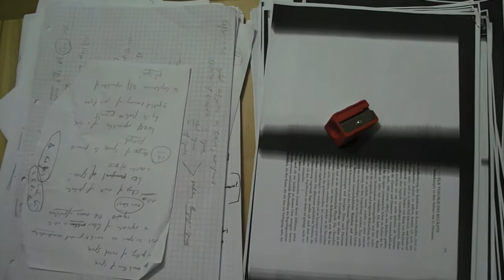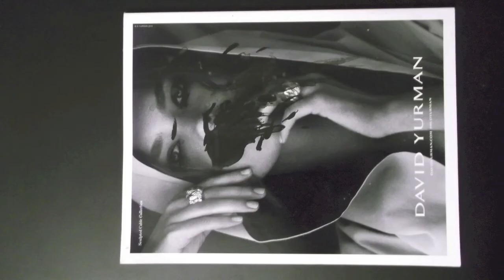L'année dernière à Friedrichsbad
Der Film als integrativer Bestandteil eines kontextuellen Schaffensprozesses. Verdichtung der Eigenschaften und Umgebung. Verdichtung des Ausdrucks und des kreativen Potentials. Der Gang entlang der Einrichtung des Studios soll als prozessualer Bestandteil des Schaffensprozesses verstanden werden. Das Zitat auf Alain Resnais' Film „L'ánnée dernière à Marienbad" soll eben diesen Gang, die endlosen Gänge, die sich im Film, im Werk, in der Poetik verdichten, nachvollziehen. Ebenso wie im zitierten Film, wird die Erzählstruktur integraler Bestandteil der einzelnen Stücke verstanden. Die Dramaturgie ist medialer Bestandteil der Demonstration. Der Film demonstriert den Übergangsprozess, die Transgression des Alltäglichen in das Werkhafte -- in das Werk. Die übrigen Stücke der Ausstellung sind sozusagen die Stillen Zeugen des Prozesses, die Abkömmlinge des Schaffensprozesses.